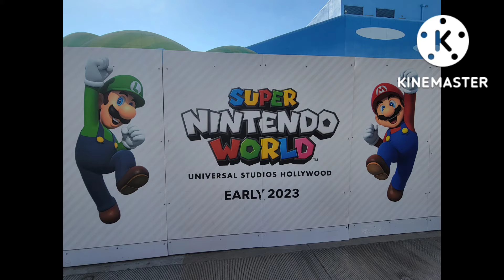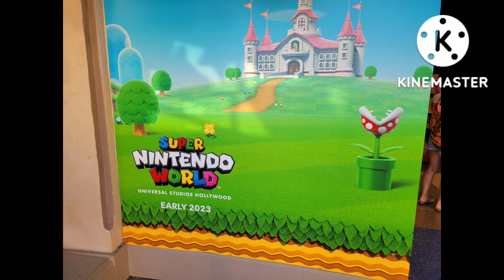Nintendo World Progress Pt 2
As of September 13th, this is the latest progress of Nintendo World that can be seen from the outside.